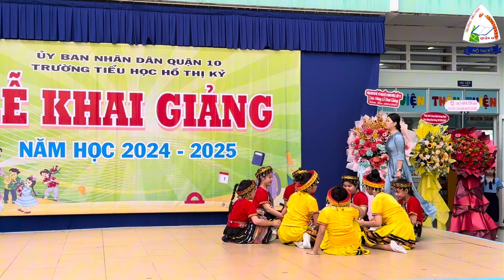Văn nghệ: Lễ Khai giảng năm học 2024-2025 | Tiết mục: Hát múa Bước chân của em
Văn nghệ: Lễ Khai giảng năm học 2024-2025
Tiết mục: Hát múa Bước chân của em
Địa chỉ: 105 Hồ Thị Kỷ, Phường 01, Quận 10